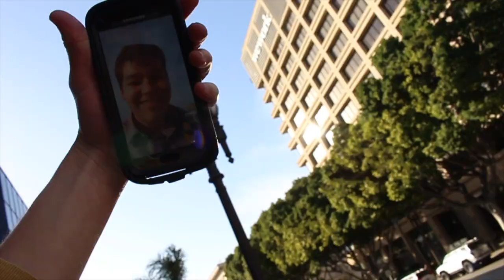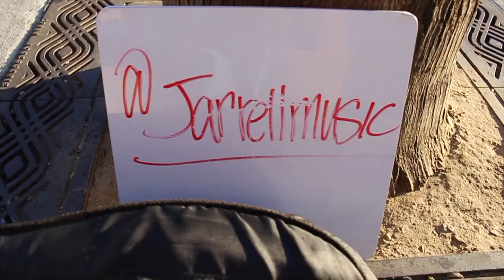WHERE I got my BLUE SHADES?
Add Sunglass Hut to your Sircles App and Follow Me too see all my favorite places I love to go to!

Check out the homies music during the video!
Instagram.com/JarrellMusic

YouTube.com/JKinPublic
Instagram.com/JKinPublic
Sircles - JKinPublic

Follow my Filmer/Manager
Instagram.com/1DayWillSee
Soundcloud.com/1DayWillSee
Sircles - Will See